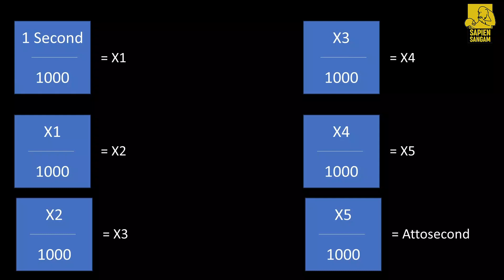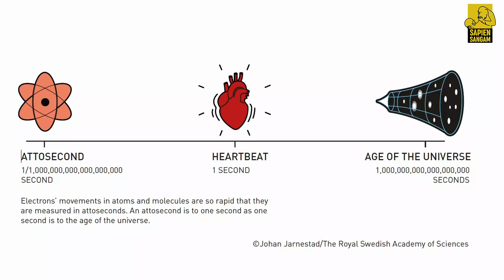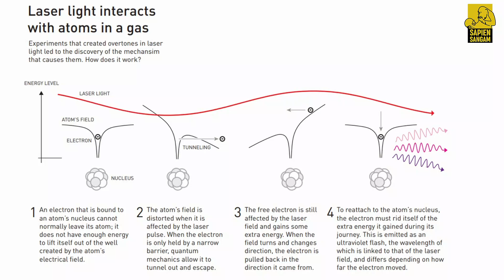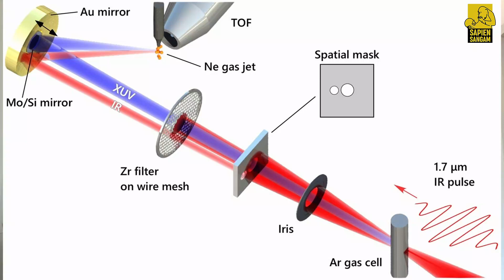இயற்பியல் நோபல் 2023 | Nobel in Physics 2023 | ஸ்ரீதர் சுப்ரமணியம் | Sridhar Subramaniam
இயற்பியலுக்கான நோபல் பரிசு இந்த வாரம் வழங்கப்பட்டிருக்கிறது. இது ஆன் லியர், பியர் அகோஸ்டினி, பெரெனஸ் மூவருக்கும் சம அளவில் பிரித்து வழங்கப்பட்டுள்ளது.

ஒரு செகண்ட் நமக்கெல்லாம் தெரியும். இதயம் ஒரு முறை துடிக்கறதுதான் ஒரு செகண்ட். மைக்ரோ செகண்ட், நானோ செகண்ட் எல்லாம் கேள்விப்பட்டிருப்போம். இதெல்லாம் செகண்ட்டை விடக் குறைவான நேர அவகாசங்கள். சரி, ஆனா ஆட்டோசெகண்ட் தெரியுமா? அது என்னது?

ஒரு செகண்ட்டை ஆயிரம் பாகமா பிரிங்க. அந்த ஒரு பாகத்தை எடுத்து இன்னும் ஒரு ஆயிரம் பாகமா பிரிங்க. அதில் இருந்து ஒரு பாகத்தை எடுத்து இன்னும் ஒரு ஆயிரம் பாகமா பிரிங்க, அதில் இருந்து ஒரு பாகத்தை எடுத்து இன்னும் ஒரு ஆயிரம் பாகமா பிரிங்க. அதில் இருந்து ஒரு பாகத்தை எடுத்து இன்னும் ஒரு ஆயிரம் பாகமா பிரிங்க. இருங்க, இன்னும் முடியல. அதில் இருந்து இன்னும் ஒரு ஆயிரம் பாகமா பிரிங்க. அதில் இருந்து ஒரு பாகத்தை எடுத்து இன்னும் ஒரு ஆயிரம் பாகமா பிரிங்க. கடைசியா அந்த ஒரு பாகம் கிடைக்குது இல்லையா; ரொம்ப குட்டி குட்டியான நேரம் இல்லையா?

ஒரு செகண்ட்ல எவ்வளவு ஆட்டோசெகண்ட் இருக்குதுன்னு பார்க்கலாமா? இந்தப் பிரபஞ்சம் துவங்கி 13.8 பில்லியன் ஆண்டுகள் ஆச்சுன்னு தெரியும். அப்போலர்ந்து இன்னைக்கு வரை எவ்வளவு செகண்ட் ஆயிருக்குன்னு கணக்கு பண்ணுங்க. பிரபஞ்சம் தோன்றிய காலத்தில இருந்து இன்று வரை எவ்வளவு செகண்ட் இருக்குதோ அந்த அளவு ஆட்டோசெகண்ட் ஒரு செகண்ட்டுக்கு உள்ள இருக்குது.

இந்த ஆட்டோசெகண்ட் அளவுலதான் எலக்ட்ரான்கள் இயங்குகின்றன. இந்த ஒளித்துடிப்புகளை கண்ட்ரோல் பண்றது மூலமா அந்த எலக்ட்ரான்களை கண்ட்ரோல் பண்ணலாம். இது ஒரு புதுசான தனி துறையையே உருவாக்கி இருக்குது. இதுக்கு ஆட்டோசெகண்ட் ஃபிசிக்ஸ்னு பேரு.

இந்த ஆட்டோசெகண்ட் பத்தின தெளிவு முன்பே இருந்துருக்குது. ஆனா ஆட்டோசெகண்ட் லெவல்ல ஒளித்துணுக்குகளை நம்மளால கண்ட்ரோல் செய்யவே முடியாதுனு நினைச்சிக்கிட்டு இருந்தோம். சென்ற நூற்றாண்டின் ஆரம்பத்தில இயங்கின வர்னர் ஹைசன்பர்க் என்கிற விஞ்ஞானி ரொம்பப் பிரபலமானவர். 1925ல எழுதும் பொது அப்படி ஆட்டோசெகண்ட் லெவல்ல ஒளித்துடிப்புகளை கண்ட்ரோல் பண்ணவே முடியாதுனு எழுதினார்.

இந்த மூன்று விஞ்ஞானிகளும் அதை சாத்தியமாக்கி இருக்காங்க.

1987லதான் முதல் முதல்ல ஆன் லியர் ஒளித்துணுக்கை ஒரு நோபல் கேஸ் வழியா செலுத்தி அந்த ஒளித்துணுக்குகள் பலதாக பிரிஞ்சி அவற்றில் சிலவற்றுக்கு பல்வேறு வகை எனர்ஜி உருவாவதை கண்டுபிடிச்சார். இந்தத் துறையில் ஆய்வுகளை தொடர்ந்து கொண்டிருக்கிறார்.

2001ல பியர் அகோஸ்டினி ஒளித்துடிப்புகளை சுமார் 250 ஆட்டோசெகண்ட் கால நேரத்துக்கு செலுத்திக்காட்டினார். அதே காலகட்டத்தில ஃபேரெனஸ் க்ராஸ் 650 ஆட்டோசெகண்ட் கால நேரத்துக்கு ஒளித்துடிப்புகளை செலுத்தினார்.

சரி, இதை வெச்சிக்கிட்டு என்ன பண்றது? எலக்டிரானிக்ஸ் துறையில் அதிவேகமான கருவிகளை உருவாக்கலாம். மருத்துவத் துறையில் மூலக்கூறுகளை கண்டறிய பயன்படுத்தலாம். முக்கியமாக ஒரு ஆரோக்கியமான செல்லில் இருந்து கேன்சர் செல்லை பிரித்தறிய பயன்படுத்த முடியும். சில வகை கேன்சர்களை அவை வேர் கொள்வதற்கு முன்பே கண்டுபிடித்து ட்ரீட்மெண்ட்டை ஆரம்பித்து விட முடியும்.

இப்படி பல்வேறு பயன்பாடுகள் இதன் மூலம் நமக்குக் கிடைக்கின்றன. ஒரு புதிய உலகத்தையே இந்த ஆராய்ச்சி திறந்து காட்டி இருக்கிறது. அப்படிப்பட்ட ஆராய்ச்சிகள் மூலம் மானுட குலத்தை அடுத்த கட்டத்துக்கு கொண்டு செல்ல உதவி இருக்கும் ஆன் லியர், பியர் அகோஸ்டினி மற்றும் ஃபேரெனஸ் க்ராஸ் மூவருக்கும் சேப்பியன் சங்கத்தின் வாழ்த்துகளை தெரிவித்துக் கொள்கிறோம்.

Images are sourced from NobelPrize.ORG